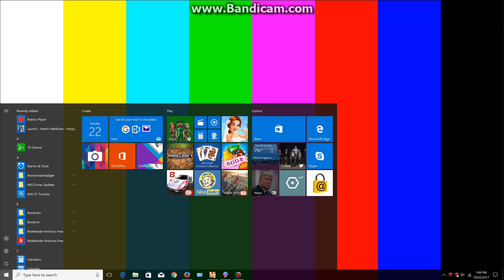Dr. Cares Channel Startup Transmission (开播)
Recording time: 10/23/2017 5:55 AM ~ 6:00 AM
EBU Test Pattern → Philips PM5544 Test Card → Program Startup